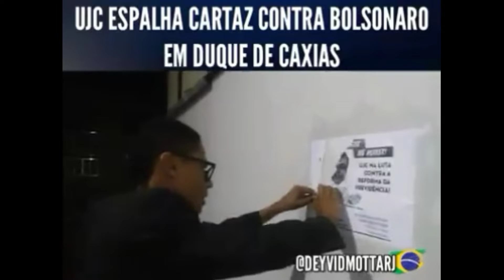CONHEÇA DEYVID MOTTA,O JOVEM ATIVISTA QUE RASGOU O CARTAZ DA UNIÃO JUVENTUDE COMUNISTA (ENTREVISTA)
Conheça Deyvid Motta,ativista de Duque de Caxias, veja as opiniões dele sobre a Reforma da Previdência,Governo Bolsonaro e outros assuntos polêmicos !!!